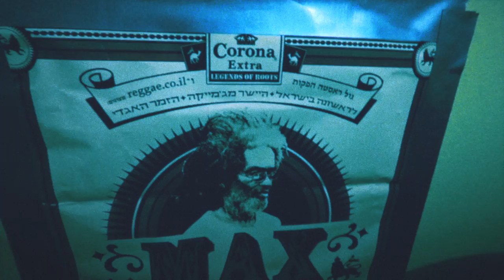The Gates of Dub - Lee "Scratch" Perry meets Roots Radics feat. Max Romeo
Album available in Vinyl, CD & Digital platforms.
Global release 10/09/2021

Song: The Gates of dub
Artist: Lee "Scratch" Perry meets Roots Radics feat. Max Romeo
Album: Sly & Robbie vs. Roots Radics "The Dub Battle"
Produced by: Hernan "Don Camel" Sforzini
Label: Serious Reggae - Dubshot records - CSSL

Cameras by: Randall Richards - Hernan Sforzini
Video edition: Juan Manuel Sicuso
Sound recording engineer: Oniel Smith - Facundo Jara
Mixed by: Lee "Scratch" Perry
Mastered by: Facundo Jara
Recorded at: Tuff Gong studio & Afro recording studios

MUSICIANS:
ROOTS RADICS BAND
Lee "Scratch" Perry: Dubmaster
Kirk Bennet: Drums
Errol "Flabba" Holt: Bass
Max Romeo: Vocals
Lloyd "Obeah" Denton: Keyboards
Earl "Chinna" Smith: Guitars
Bongo Herman: percussion
Hernan "Don Camel" Sforzini: percussion